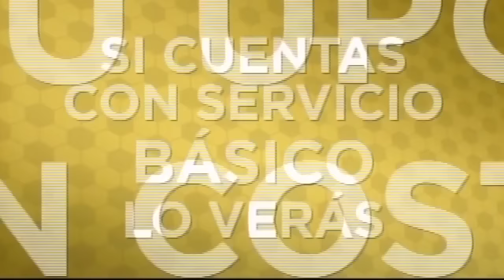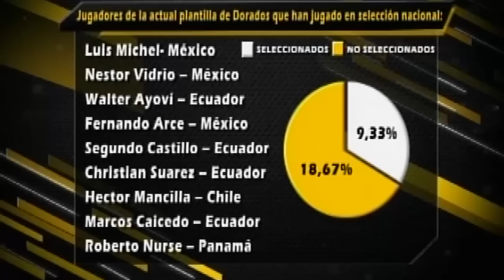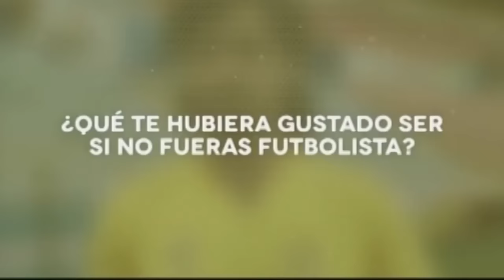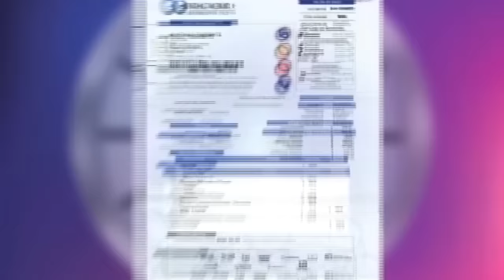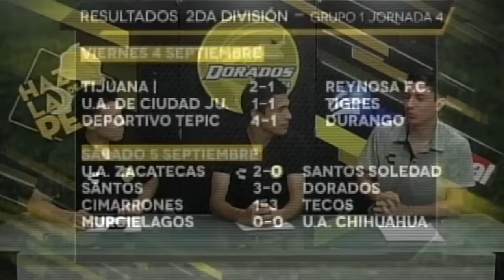Dorados TV - Programa 4